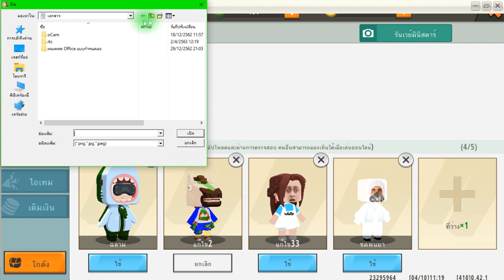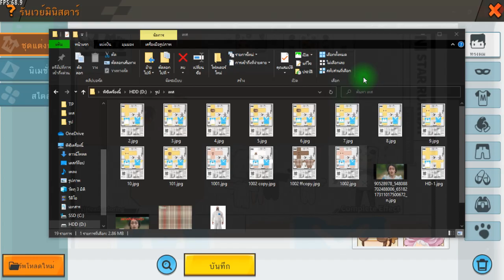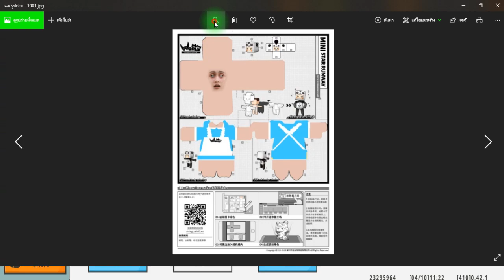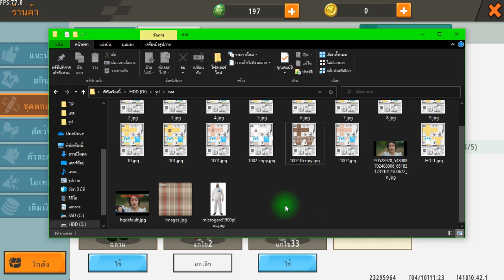แจกสกินกวางตุ้ง Mini World